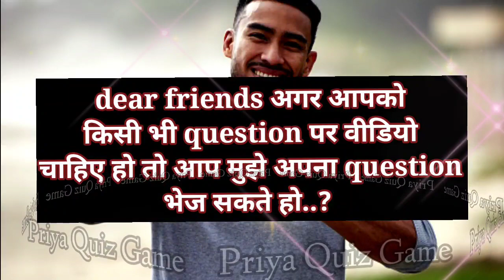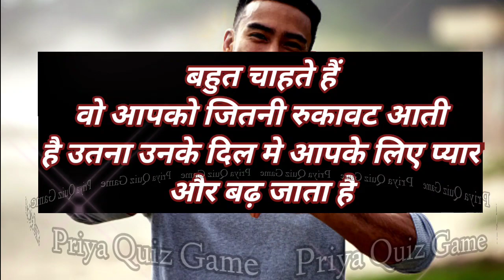kya hai unke dil me aapke liye jaan le kahin der na ho jaye| love quiz game